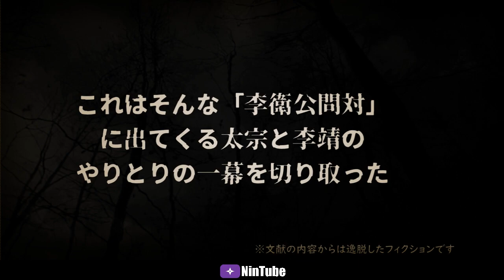【NinTube劇場】白影公問対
「李衛公問対」に出てくる太宗と李靖のやりとりをNinTubeなりになってみたらこんな感じになりました。

▼日取方取惣摩久利・李衛公問対について詳しく知りたい方はこちら
忍者が使った占い「遁甲」に対する向き合い方（万川集海：日取方取総摩久利）